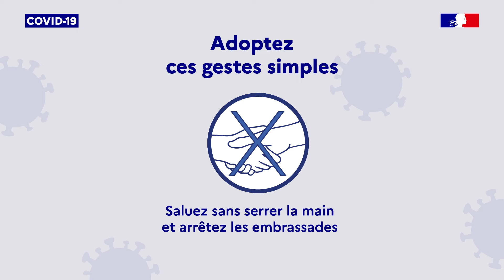COVID19 Les gestes barrière